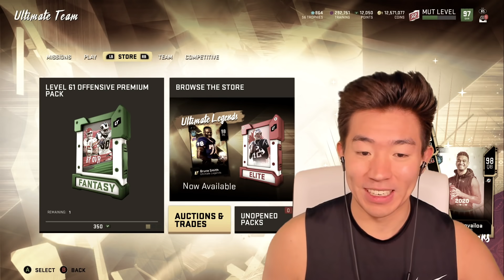GOLDEN TICKET JULIO JONES IS A MADDEN CHEAT CODE! AMAZING TD'S! Madden 20 Ultimate Team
JULIO JONESSS